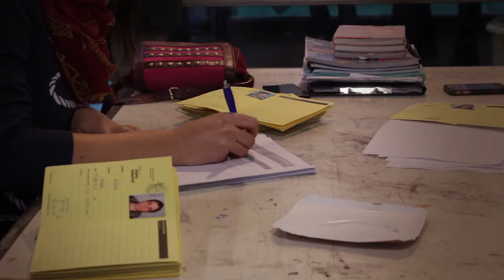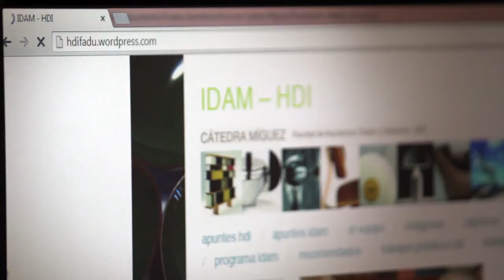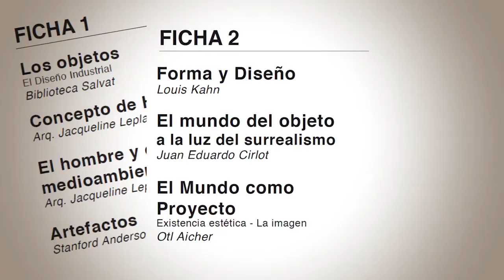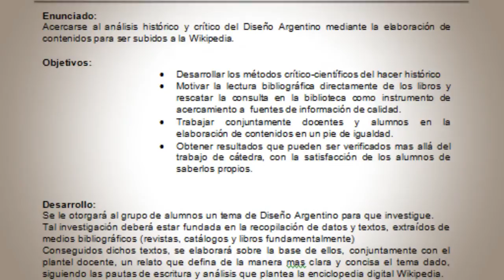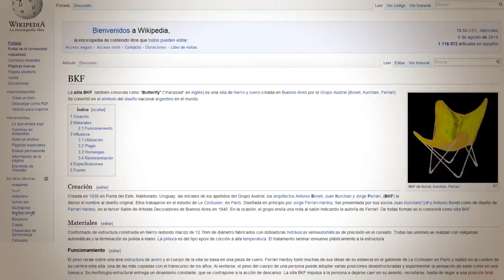Presentación del taller vertical de la Cátedra Míguez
La cátedra Míguez, es un taller vertical que involucra a las materias Introducción al diseño y a la arquitectura moderna (IDAM) e historia del diseño industrial (HDI), de la carrera de diseño industrial de la Facultad de arquitectura, diseño y urbanismo (FADU) de la Universidad de Buenos Aires (UBA).